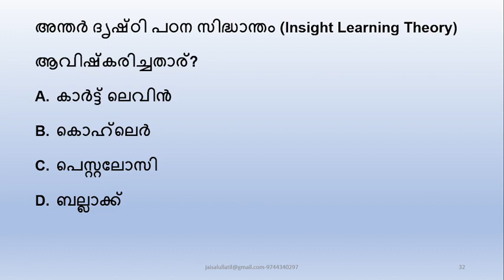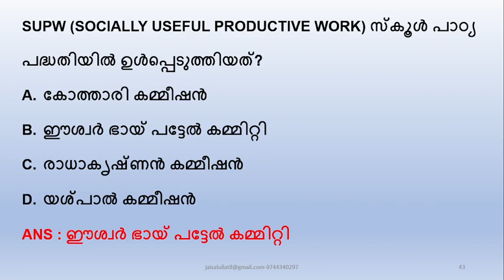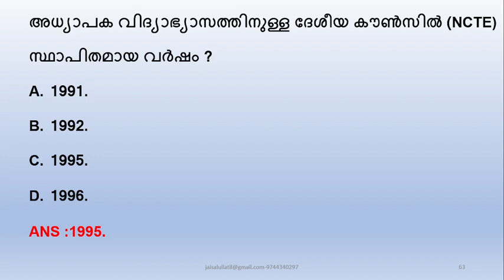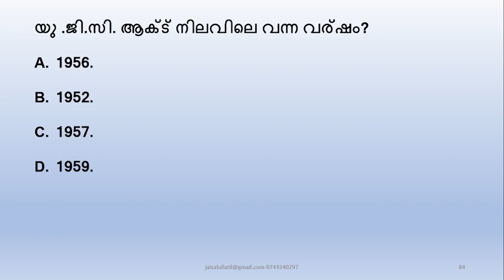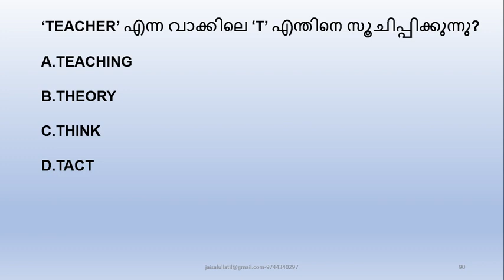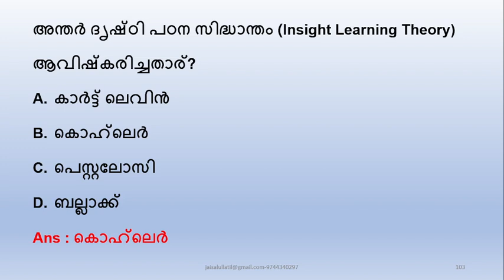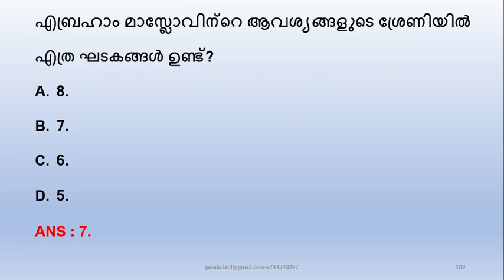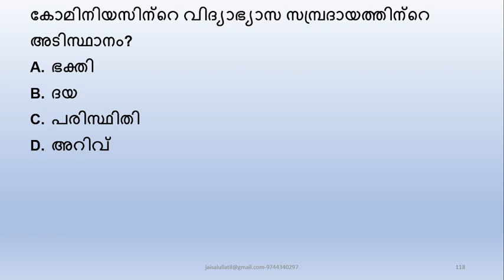HST/HSST/K.TET/SET-MALAYALAM- MOCKTEST-5 PSYCHOLOGY